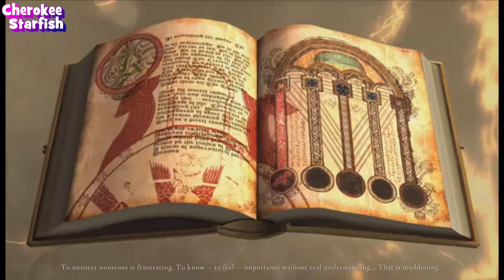Knight at the Museum - Hellgate: London #3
Dr. Fawkes's legacy is a device that can detect hellrifts...and something else. The current state of the British Museum doesn't make it the best place to search for truth, but it's there we find our next clue, nevertheless.

PLEASE NOTE: The only version now commercially available is NOT the original version you'll see in this playthrough.

☆ About my Let's Play:
Hellgate: London is a game with a very mixed reputation, which is probably at least somewhat deserved. It had a buggy release and has always been a little unstable, yet delivered gameplay and environments solid enough to have a playerbase that thrives to this day. While this original version of the game is long dead, community patch and mod support continues even now, because a lot of fans feel the same way I do about it: Brought to you by developers who originally worked for Blizzard, this is the "real" Diablo 3, and the influences of that franchise are apparent in many of the best (and a few of the worst) ways. I'm not much of an FPS gamer, but this is one that has stuck with me and that I remember fondly from back when I had a rig that could barely run it. If you never had the chance to experience it for yourself, then I hope this playthrough and the adventures of Sir Miguel, Templar guardian, inspire you to give this particular demon a shot!

☆ Genre/Features:
Developed by Diablo veterans
Unique full-3D setting
6 specialized classes with flexible gameplay
A smorgasbord of cool weapons and armor